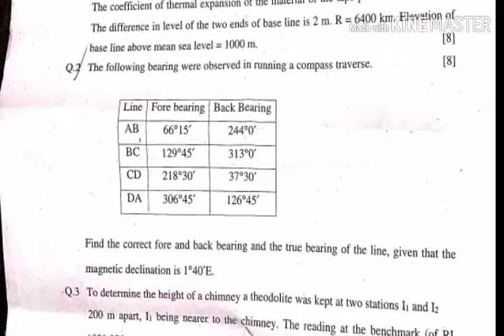B.TECH# # 3RD SEMESTER# # CIVIL ENGINEERING PAPAR SURVEYING 2019#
Hi
    I am Bharat makwana welcome our channel civil engineering education club